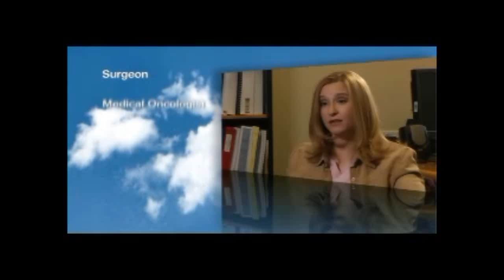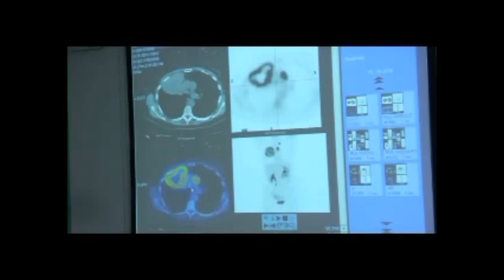Lung cancer - Part 4 - Multi-Disciplinary Team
When people are first diagnosed with lung cancer they're often involved with a team of health care professionals. Find out who is involved and how the various roles work together.